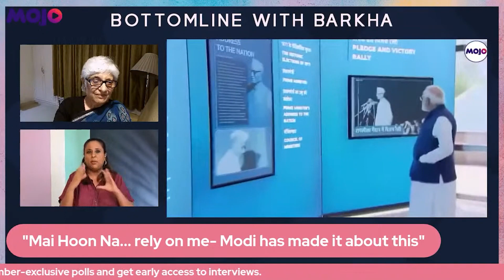"Modi Is A Master of Political Marketing; He Turned His Loneliness Into An Asset" | Neerja | Barkha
Barkha Dutt speaks to award-winning journalist and political commentator Neerja Chowdhury over her new book- 'How Prime Ministers Decide'.

"Modi is a master of political marketing, optics is very important for him... he has turned his lonely image into an asset," she says.